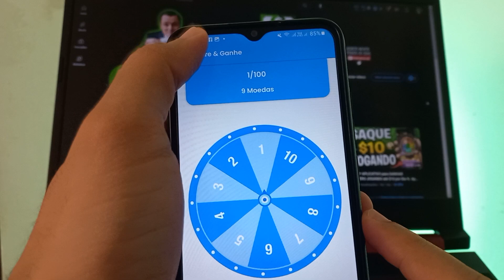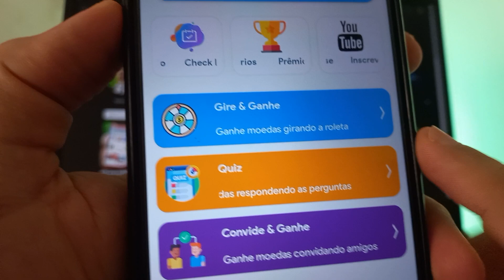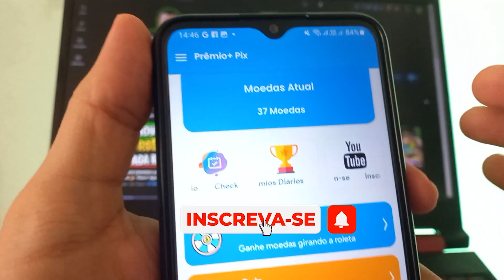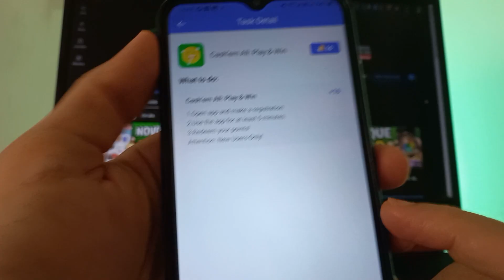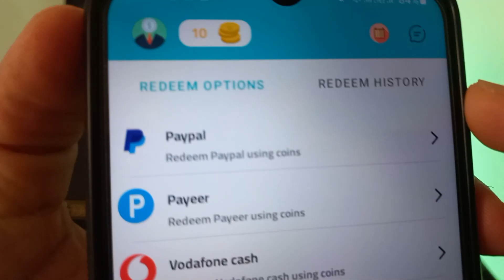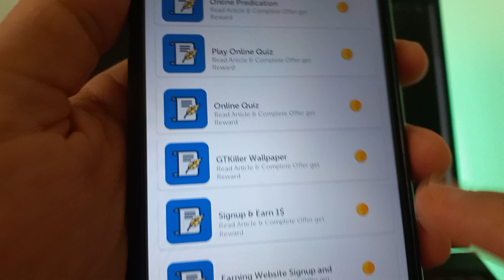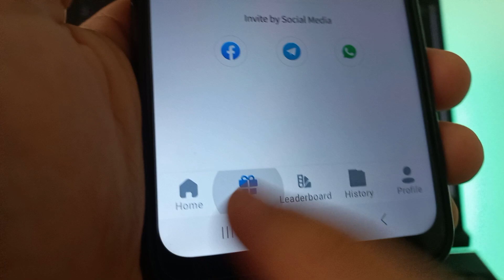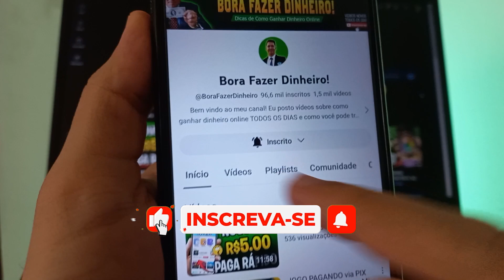*Novo* APP para GANHAR DINHEIRO via PIX RÁPIDO 💸 até R$4.00 Hoje💰 App que Ganha Dinheiro de Verdade